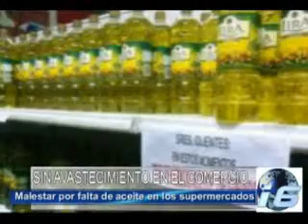Canal 6 Falta de aceite comestible en supermercados, Caucete